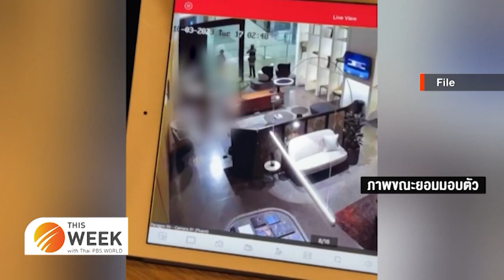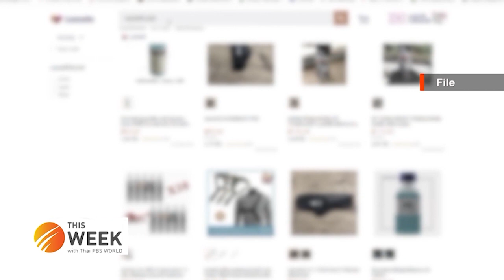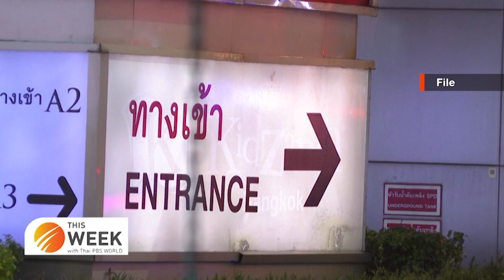2023: Mass shooting at Siam Paragon prompts latest gun control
Thailand’s top stories of 2023 (Part 1)
2023: Mass shooting at Siam Paragon prompts latest gun control measures
22nd December 2023